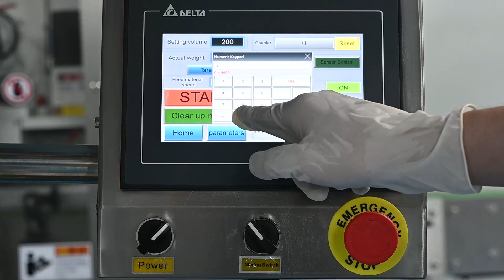Auger filler with leak-proof device (Mobile/ WhatsApp/WeChat: +86-18858877122)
The Auger Powder Filling Machine operates by using an auger screw that rotates within a funnel-shaped hopper. The screw pulls the powder from the hopper and dispenses it into the container through a nozzle. The machine is equipped with a control panel that allows the operator to adjust the speed and volume of the filling process, ensuring that each container is filled to the exact amount required.
One of the key advantages of the Auger Powder Filling Machine is its versatility. It can handle a wide range of powder types and container sizes, making it an ideal solution for packaging lines that require flexibility. Additionally, the machine is easy to clean and maintain, ensuring that downtime is minimized.

2. Machines for mixing of powders, granulation, compression, de-dusting coated, packing, packaging, counting
3. Automatic capsule filling, liquid capsule filling, bottling line

Our most common pharmaceutical machine is composed of:
1. Automatic Bottle Unscrambling Machine
2. Capsule Filling Machine
3. Encapsulation Machine
4. Tablet Press
5. Bottle Cleaning Machine
6. Counting and Filling Machine
7. Weight Checking Machine
8. Desiccant Inserting Machine
9. Cotton Inserting Machine
10. Cap Torque Machine
11. Aluminum Foil Sealing Machine
12. Labeling Machinery